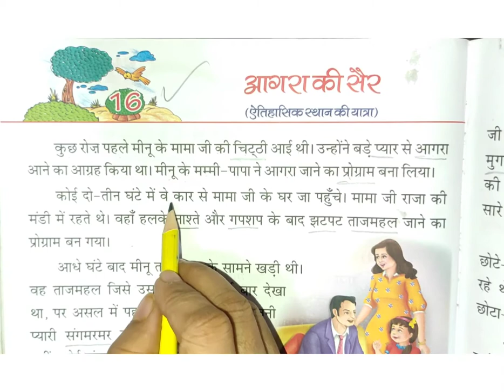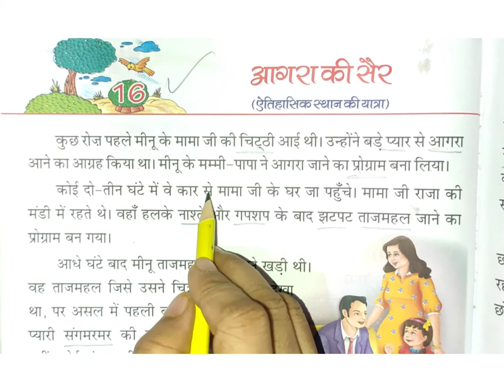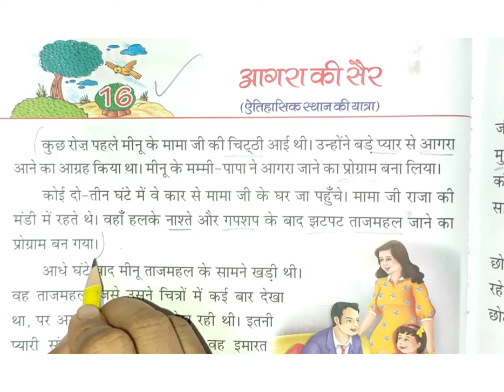CLASS II HINDI 23 APRIL 2021 SFS MT NAYYAR SULTANA